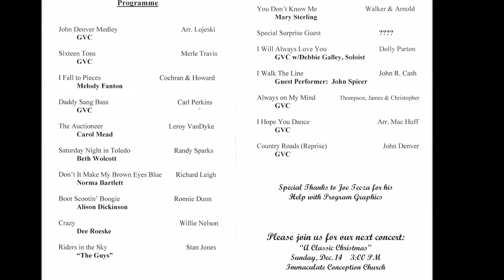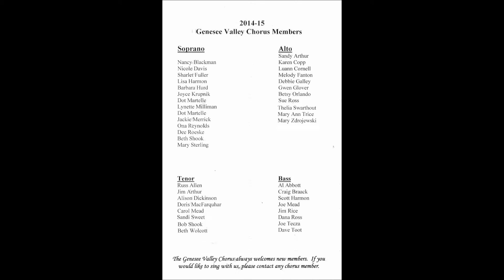I Walk The Line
Written by John R. Cash. Performed by John Spicer, guest of the Genesee Valley Chorus at the Nancy Howe Auditorium in Wellsville, NY on October 19, 2014.